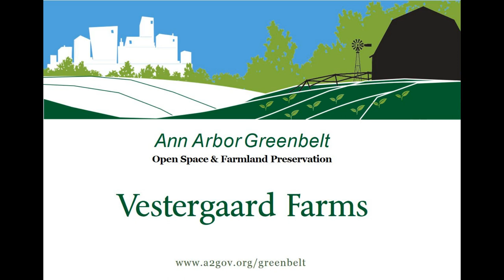Vestergaard Farms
This 100-acre farm in Lodi Township was protected by the Greenbelt Program in 2009. Originally the Frederick Farm, the property was purchased by the Vestergaard family after the farm was protected by the Greenbelt. This project is an example of how the sale of the development rights can help make land accessible to a new generation of farmers. Vestergaard Farms raises grass-fed cattle, pigs and chickens and utilizes rotational grazing. You can learn more about Vestergaard Farms on their website or by visiting their Facebook page.